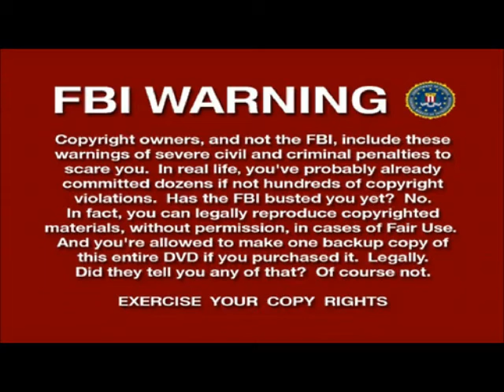Off Trek with Jim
Do NOT try this without proper training and experience.  It looks easy, but hiking without a trail can get you DEAD.   Hiking with myself and my camera. First person view of course.  Just having fun in the mountains.

 This episode I hiked up the eastern side of Mt. Whittier in the Ossipee Mountains in New Hampshire, U.S.A. This area is full of magnetic loadstone and sometimes the compass will not work properly.  I ran across a small green garden snake that was NOT happy about being on camera.  I followed a small creek until I made it all the way to where it starts as spring-water coming out of the rocks.  As fresh as fresh water can get, mmmmmmm.  I also slipped on the wet rock and twisted my ankle a little, not enough to stop thankfully.
   The Ossipee Mountains are the remains of a long dead super volcano.  On a map you can see how round the whole mountain range is.  It is full of granite of course but it is also full of loadstone, or lodestone as well as tons of minerals.  Giving great nutrition to the plants and animals in the area.  This area is known for deer, moose, black bears, coyote, snakes, skunk, fisher, raccoon, possum, mice, squirrel, chipmunk, black fly, mosquito, deer fly, horse fly, tons of other bugs, eagles, hawks, owls, tons of other birds, wild cats, wild dogs, stories of "Black Snout" a kind of bigfoot, wolves and mountain lions used to live here as well, and might be coming back soon.
                                                                             Enjoy the sights and sounds.